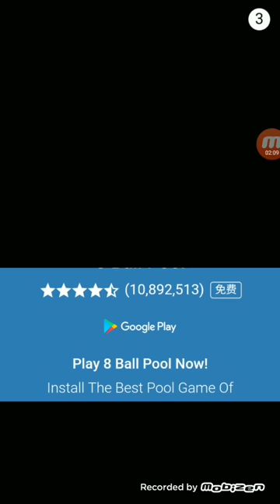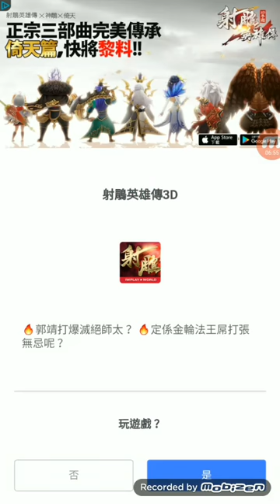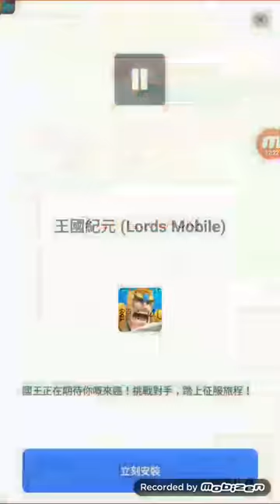欠債要靠賭博來還#1